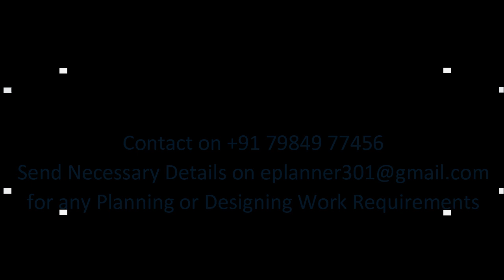Covid19 Virus Encourages us to Do Work form Home and We Accept every Opportunity and challenges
We assured you timely and splendid Modern Design Implementation